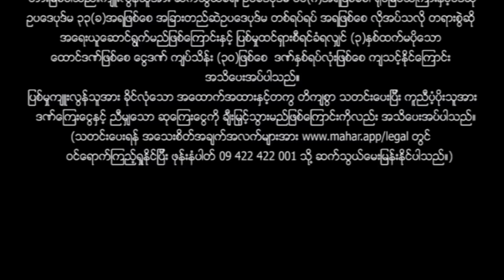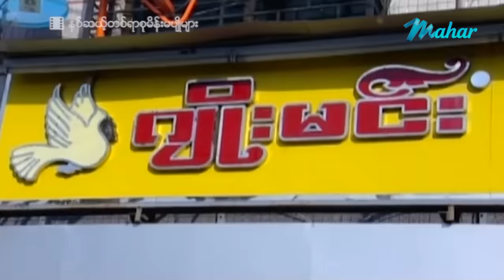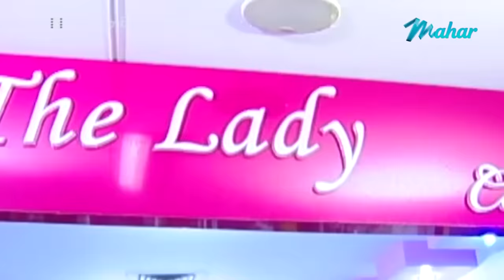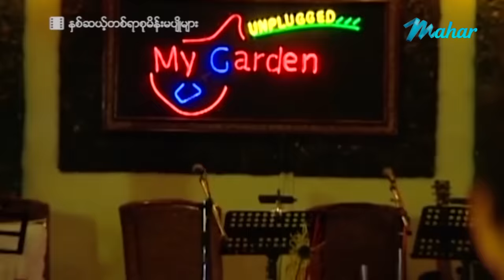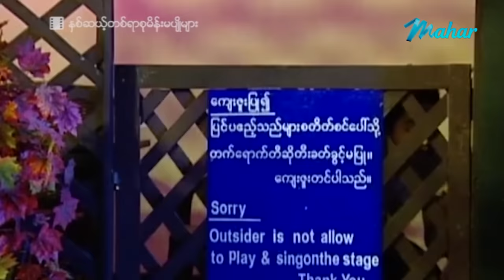မြန်မာဇာတ်ကား စ/ဆုံး - နှစ်ဆယ့်တစ်ရာစုမိန်းမပျိုများ - မြင့်မြတ် ၊ ရွှေမှုံရတီ ၊ ယုသန္တာတင် သွန်းဆက်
ကောင်လေးတစ်ယောက်ကိုဝိုင်းလိုက်ကြတဲ့ ကောင်မလေး 4တို့အကြောင်း

Presenting daily.

မဟာ အပလီကေးရှင်းကို ဖုန်းမှာ install လုပ်ပြီး
မြန်မာဇာတ်ကားသစ်များစွာကို ကြည့်ရှုနိုင်ပါတယ်။